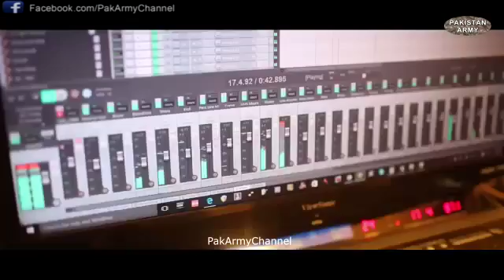Mere watan ye aqidatey our piyar song. ..